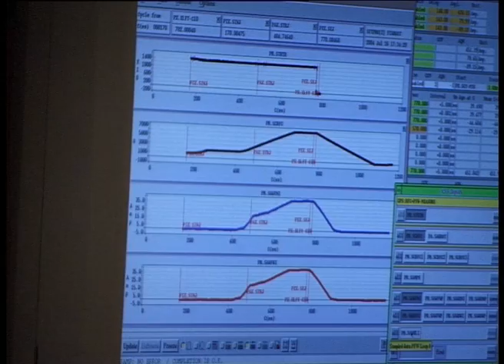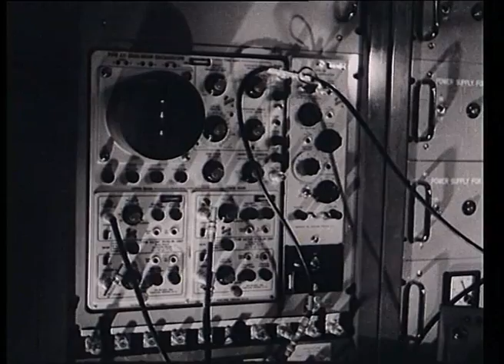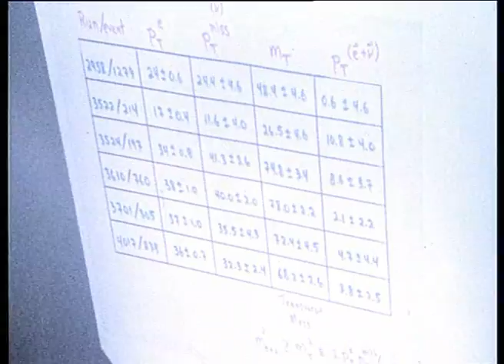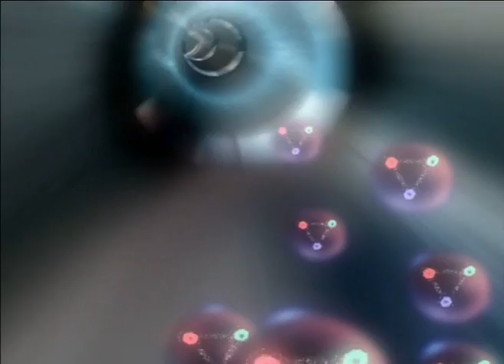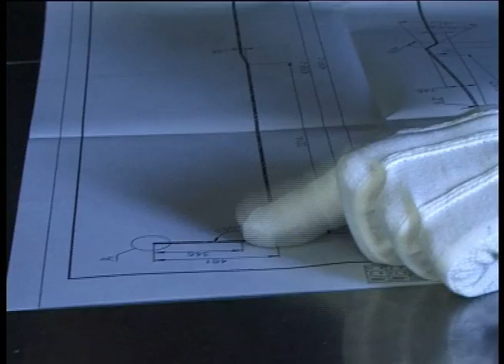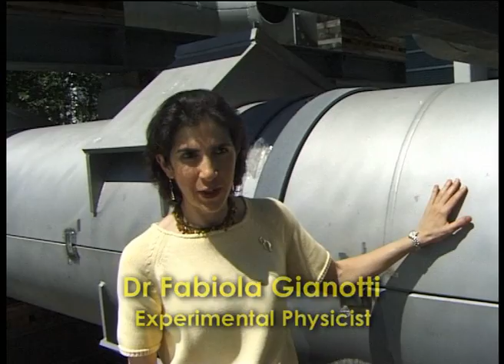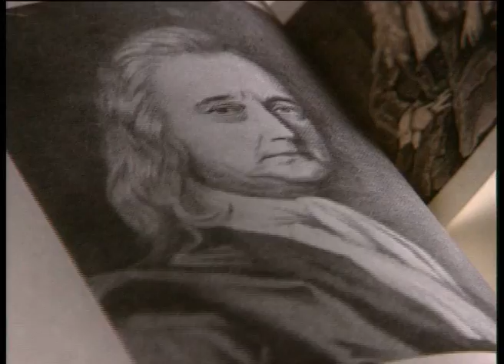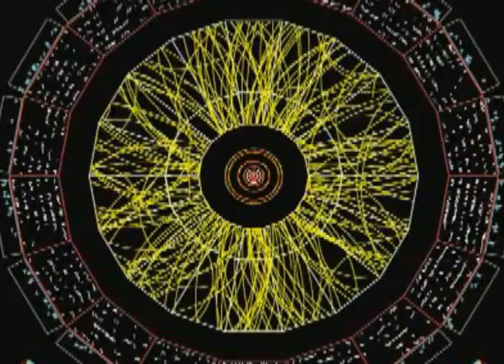CERN: 50 years of Science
A documentary covering 50 years of scientific research at CERN. Produced for CERN's 50th anniversary.